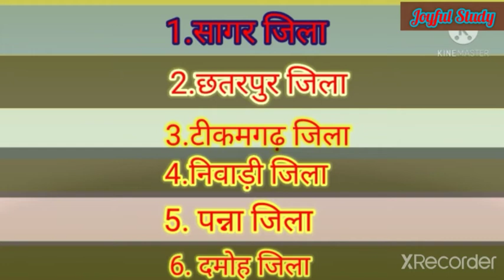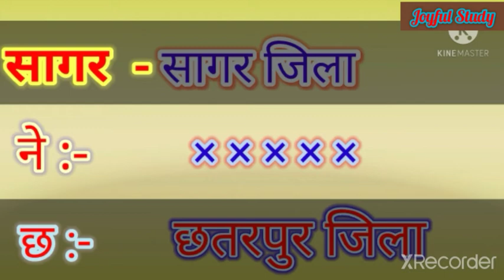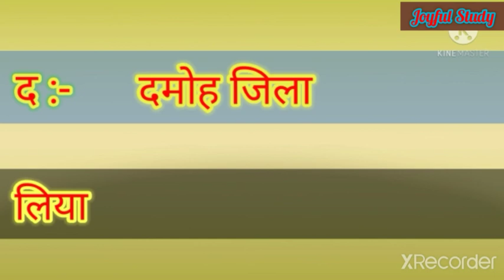सागर संभाग में कितने जिले हैं?SagarSambhag me kitne jile hain?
नमस्कार दोस्तों, आज के इस vedio में बताया गया है कि सागर संभाग/Sagar_sambhag में कितने जिले हैं ?और उनके नाम क्या हैं?सागर संभाग में कितने जिले हैं?इस vedio के माध्यम से आपने।
  आसान ट्रिक के माध्यम से याद कर लिया होगा।प्लीज दोस्तों

Shahdol Sambhag की ट्रिक

   धन्यवाद दोस्तों।